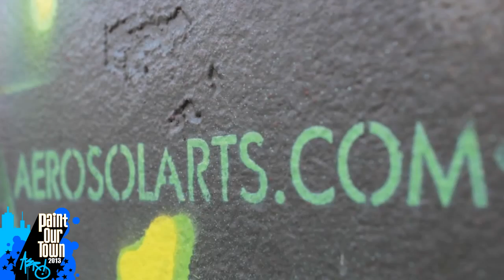Caleb Aero "Paint Our Town" 2013 - San Diego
The Paint Our Town 2013 makes it's colorful way to the home town of artist Caleb Aero in downtown San Diego. The popular Mexican restaurant known as Pokez located on 10th and E Street under goes a truly refreshing new mural that has pedestrians turning their heads and cars cruising slowly by. The new aerosol art mural tells a story of collage of South American cultures and science fiction seasoned with symbolism of advancements in technology.
Caleb Aero gives a brief explanation behind the creation of this new spray paint master piece and is excited to showcase it for the public of San Diego to enjoy.

For more information on commissioning a custom mural in your area please visit our official